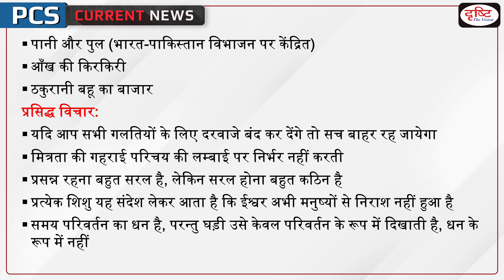Rabindranath Tagore birth anniversary 2022 – PCS Current News I Drishti PCS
Today, May 7th marks the birth anniversary of India’s first Nobel Award winner Rabindranath Tagore. He was born on May 7, 1861 in the Jorasanko Thakurbari in Kolkata to Debendranath Tagore and Sarada Devi.

1. Videos by Dr. Vikas Divyakriti To

2. Concept Talk- By Dr. Vikas Divyakirti

6. To The Point- Special

8. UPSC PT Prelims Practice Quiz

DrishtiPCSCurrentAffairs PCScurrentnews # Rabindranath Tagore birth anniversary 2022